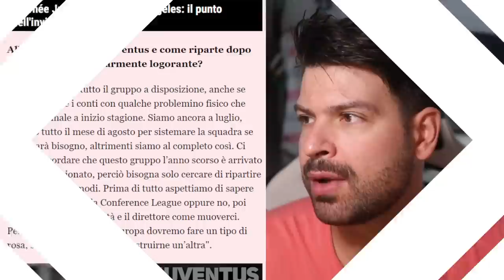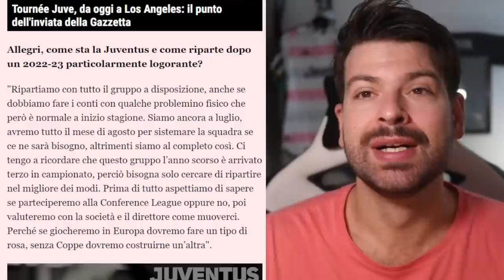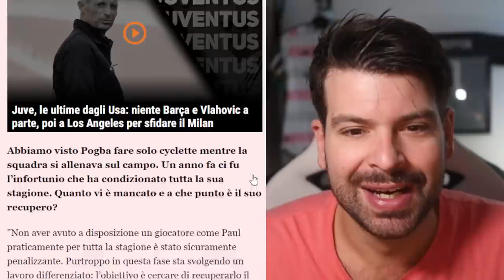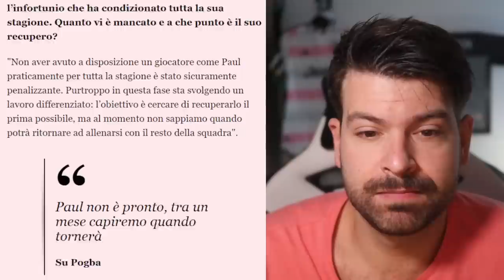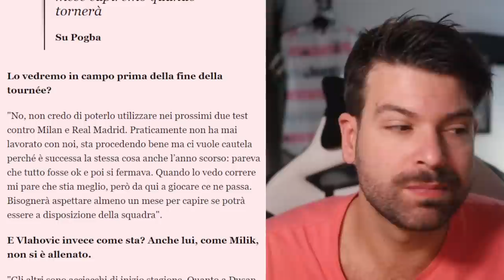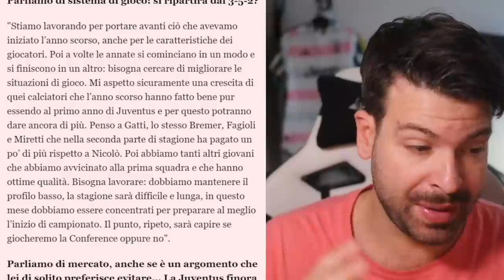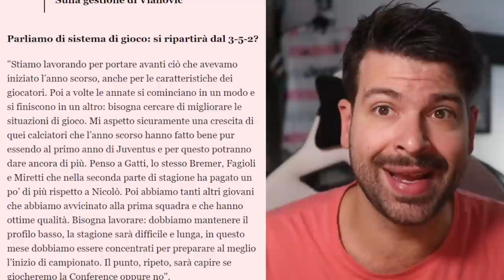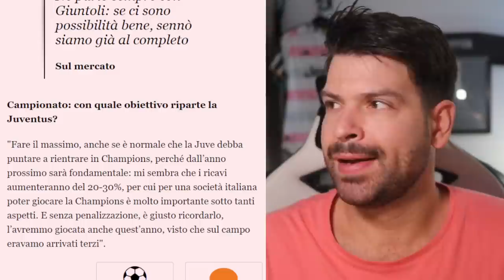ALLEGRI: prime parole sulla nuova stagione! Obiettivi, infortunati e concetti | Il mio pensiero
Massimiliano Allegri intervistato da Fabiana Della Valle di Gazzetta dello Sport e da Stefano Lanzo di Tuttosport.